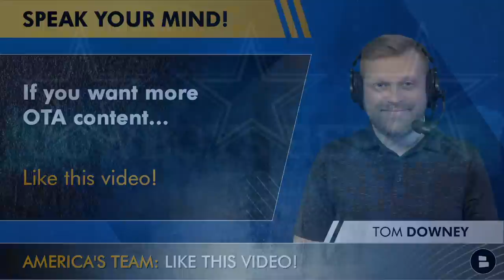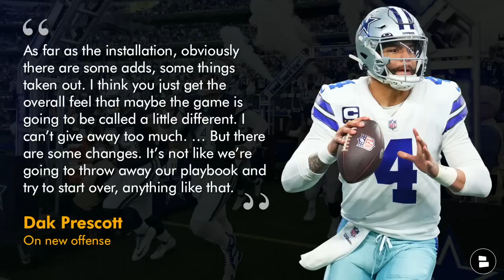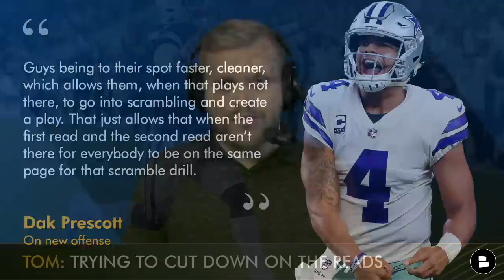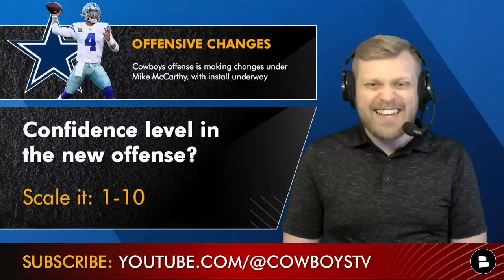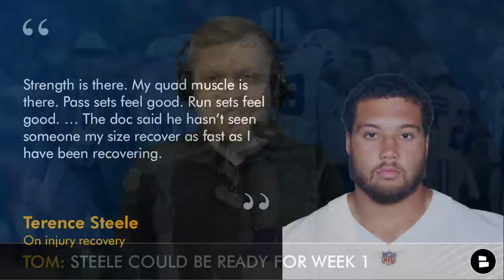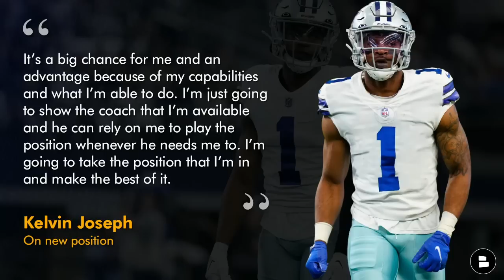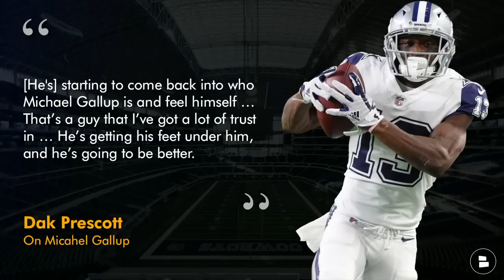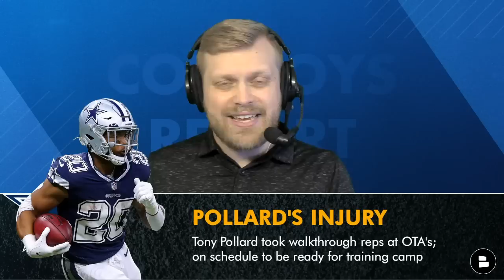Cowboys OTAs Takeaways On Dak, New Offense, Terence Steele Injury, Kelvin Joseph & Michael Gallup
Dallas Cowboys news focuses on Cowboys OTAs as the team has wrapped up some of their first OTA practices (and one open to the media). Cowboys injury news focuses only on players recovering from injuries, most notable Tony Pollard, Terence Steele and Michael Gallup. Cowboys OTA’s are only just getting going and we will keep you informed on the latest Cowboys news and Cowboys rumors as they unfold. Cowboys Report host Tom Downey shares his thoughts on the first week of Cowboys OTAs in today’s show!

Want even more Cowboys OTAs videos, like Winners and Losers (so far)? LIKE this video!

Cowboys OTA Takeaways on:
- Dak Prescott
- Offensive changes under Mike McCarthy
- Terence Steele injury news
- Cowboys Offensive Line news, notes and updates
- Kelvin Joseph position change
- Tony Pollard injury update
- Michael Gallup bounce back?
- Tristain Vizcaino stats in Cowboys OTAs

Here’s what Dak Prescott had to say about the Cowboys’ new offense under Mike McCarthy: “As far as the installation, obviously there are some adds, some things taken out. I think you just get the overall feel that maybe the game is going to be called a little different. I can’t give away too much. … But there are some changes. It’s not like we’re going to throw away our playbook and try to start over, anything like that … Guys being to their spot faster, cleaner, which allows them, when that plays not there, to go into scrambling and create a play. That just allows that when the first read and the second read aren’t there for everybody to be on the same page for that scramble drill.”

Confidence level in the new offense? Scale it: 1-10

Dallas Cowboys news & rumors videos get published every single day on the Cowboys Report!

Terence Steele on his rehab and recovery: “Strength is there. My quad muscle is there. Pass sets feel good. Run sets feel good. … The doc said he hasn’t seen someone my size recover as fast as I have been recovering.”

Pick a RT: Type ‘78’ for Terence Steele and ‘77’ for Tyron Smith

Kelvin Joseph is getting work at nickel corner now. Here’s what he had to say on that positon change and his role in 2023: “Having this opportunity to play nickel, it means a lot to me. It’s a big chance for me and an advantage because of my capabilities and what I’m able to do. I’m just going to show the coach that I’m available, and he can rely on me to play the position whenever he needs me to. … I’m going to take the position that I’m in and make the best of it … Just locking in. Dialed in. All the way. Blocking out the off-the-field distractions and the naysayers, just to prove everybody wrong and show them that I’m Kelvin Joseph, and I’m a Dallas Cowboy.”

Will Kelvin Joseph make the roster? Type ‘Y’ for Yes, ‘N’ for No

Dak Prescott on Michael Gallup: “He’s starting to come back into who Michael Gallup is and feel himself. …That’s a guy that I’ve got a lot of trust in. …He’s getting his feet under him, and he’s going to be better.”

Tom Downey posts about the Cowboys on Twitter & Instagram every single day!